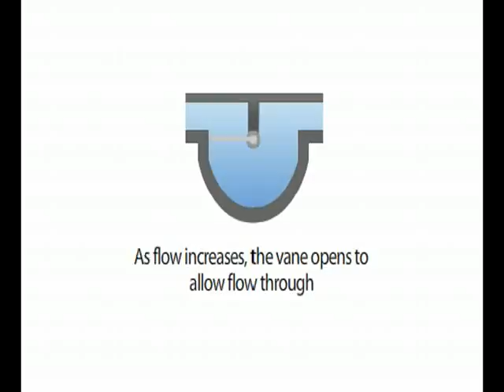Omkar Walambe Measurement-Systems-Of-Liquids-and-Gases